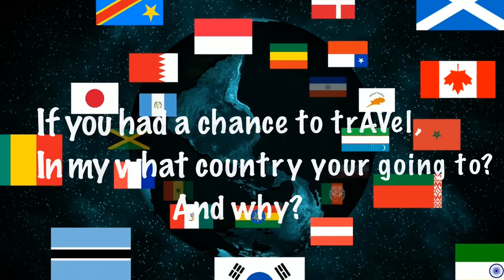If you had a chance to tr in which country your going to? And why?